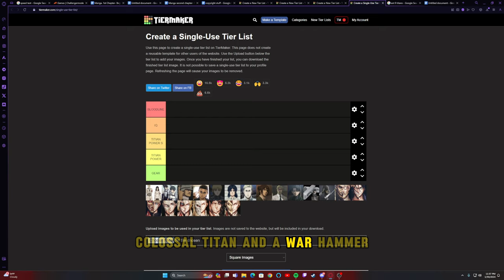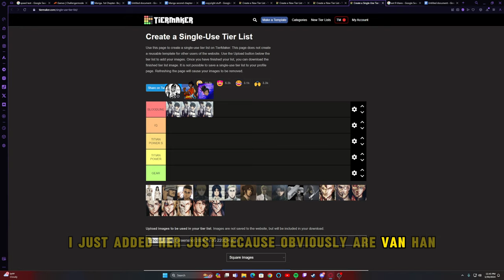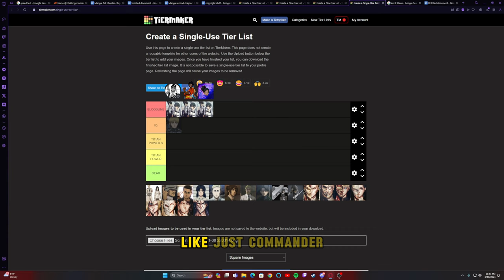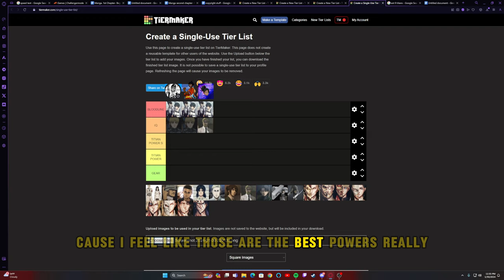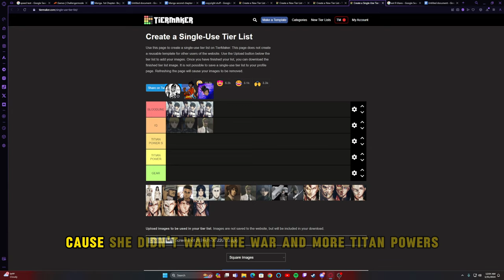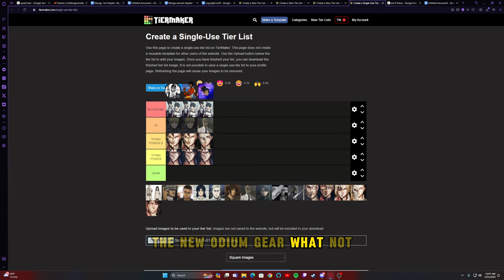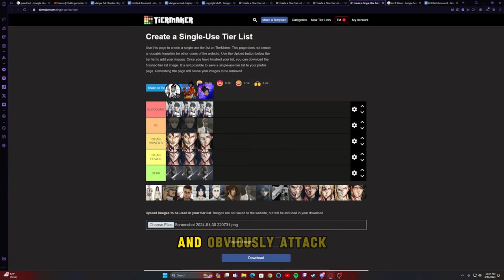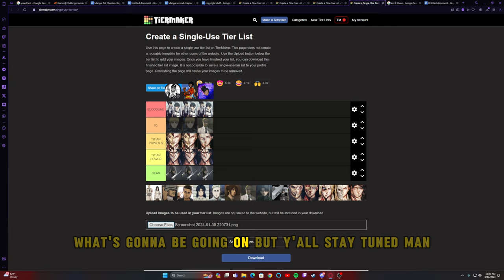BUILD A OP MC (AOT EDITON)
Got a long vid for you guys on the start of the new series for building mcs in different anime verses. make sure you guys give your build in the comments!
CREDITS-
PRODUCTION @theycallmetenji @TenjisManga @itsPain219 @ykKairu24
CHECK OUT SOME OF MY OTHER POPULAR VIDS!

AOT IS UNDERRATED

WHAT IF RENGOKU BECAME A DEMON!

TANJIRO IS A BETTER MC THAN LUFFFY!

IF you like watching me from time to time just hit that sub so i can make a couple dollas for your time to time viewing!
TIME STAMPS---
0:00 Intro
1:00 Explaining
4:00 Bloodline PICK
7:25 IQ PICK
18:10 Titan S Power PICK
29:20 Second Titan Power PICK
30:30 Gear PICK
39:00 Outro